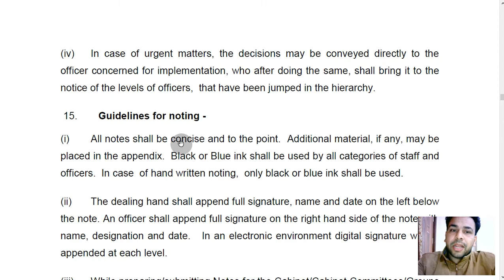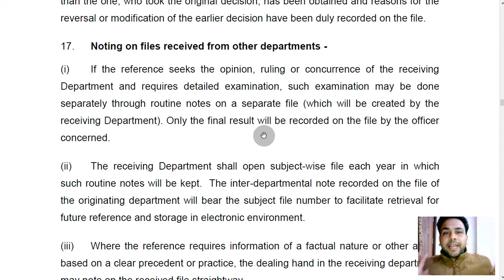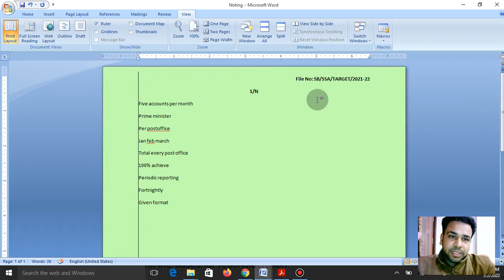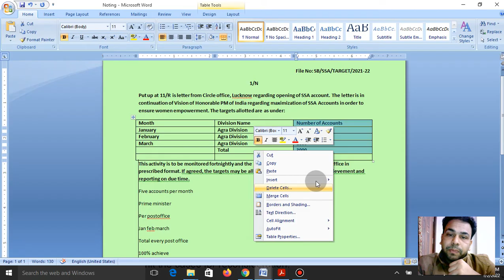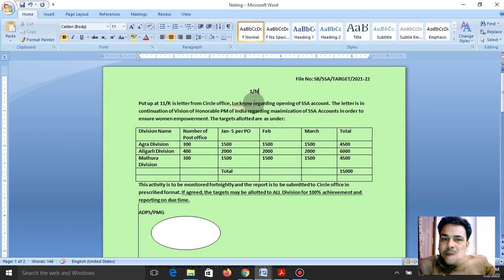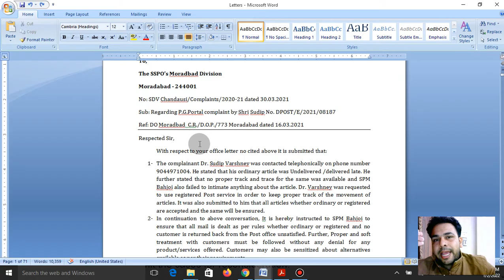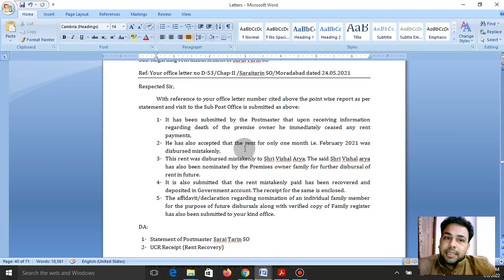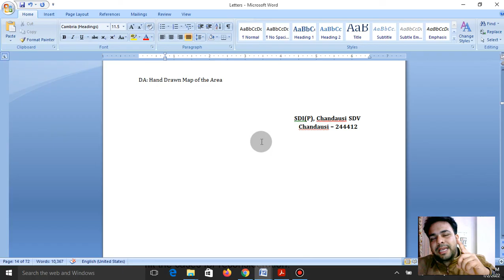Noting and Drafting - How to do it and gain extra marks in examination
Some important points as per Manual of office procedures and steps to gain extra marks.